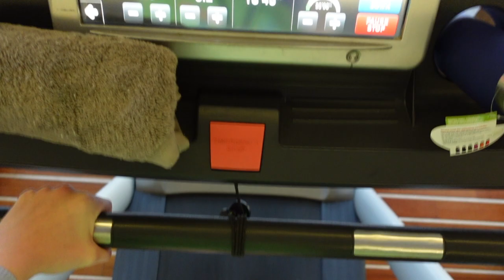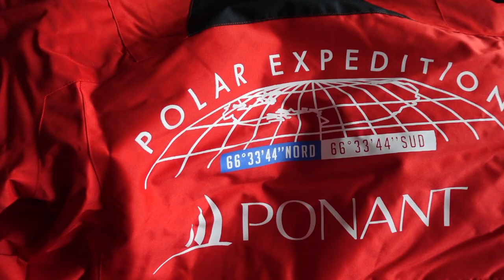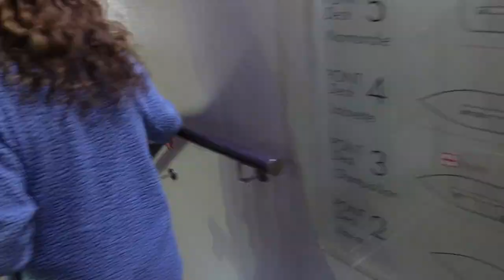Antarctica Drake Passage Day 1 Vlog! Adventures By Disney Expedition Cruise Onboard Ponant Le Boreal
Visiting Antarctica and going through the Drake Passage has been on my bucket list for a long time! I am so happy that I had the opportunity to do it with Adventures by Disney and Poignant Cruise Line!